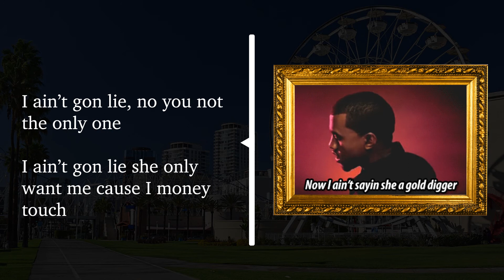Vince Staples Used to Cuff on “TAKING TRIPS”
Some of y'all really wake up every day and lie to y'all selves talking bout you don't cuff, then come to me crying bout how she did you wrong. Just wake up and cap. Enough is enough!